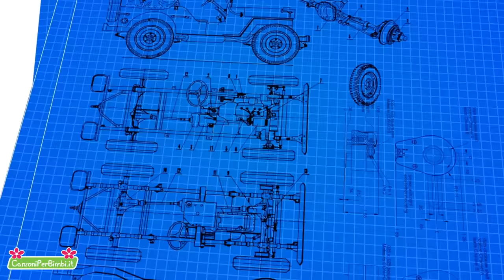Le Ruote del Bus - Canzoni per bambini con macchine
Qui puoi trovare le più belle compilation di canzoni per bambini piccoli: Le Ruote del Bus + 35 minuti

0:00 Le Ruote del Bus
2:21 L'elefante con le ghette
4:31 Mezzi di Trasporto
7:25 NELLA VECCHIA FATTORIA
9:54 Giro Giro Tondo
11:58 La Bella Lavanderina
13:14 Se Sei Felice
14:27 Stella Stellina
16:15 L'Elefante Si Dondolava
19:17 Le Mie Paperelle
21:14 I Pulcini Fanno Pio, Pio, Pio
22:43 La Festa Della Mamma
25:49 La Danza Del Serpente
27:29 Il Cavallo del Bambino
30:05 Whiskey il Ragnetto
31:42 La Pecora Nel Bosco
34:01 Oh Che Bel Castello
35:01 Mamma E La Sua Piccolina

Testo Le Ruote del Bus - The Wheels On The Bus in Italian
Le ruote del bus che girano
Girano, girano
Per tutta la città

Le porte del bus si aprono
Si chiudono, si aprono

I finestrini del bus van su e giù
Su e giù, su e giù

I tergicristalli fan swish swish swish
Swish swish swish, swish swish swish

Il clacson del bus fa beep beep beep
Beep beep beep, beep beep beep

Il motore del bus fa brumm brumm brumm
Brumm brumm brumm, brumm brumm brumm

La mamma sul bus fa shh shh shh
Shh shh shh, shh shh shh

L’autista del bus dice "state indietro"
"State indietro", "state indietro"

CanzoniPerBimbi.it -  Canzoni con macchine per bambini